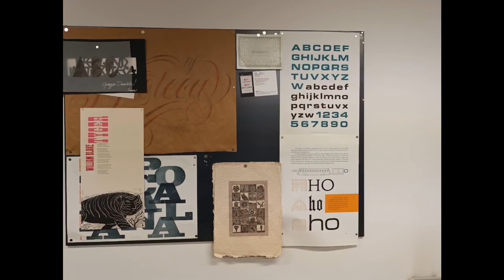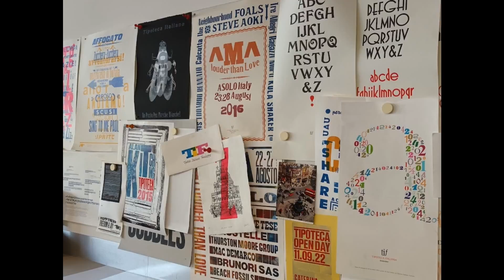VIAGGIO LABORATORIO TRA CORNUDA E POSSAGNO - 4BE e 4D Liceo Artistico Dosso Dossi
Istituto d'Istruzione Superiore Aleotti - Dosso, Ferrara